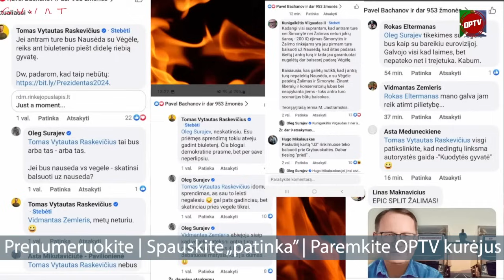Panika užingridų stovykloje: visuomenė vienijasi prieš rinkimų klastotojus!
Jūs žiūrite anonsą.
Laidoje išsakomos nuomonės. Jos nebūtinai sutampa su redakcijos nuomone ir OpTV neprisiima už jas atsakomybės. OpTV siekia atskleisti nuomonių įvairovę,  o ne primesti vieną ar kitą požiūrį.